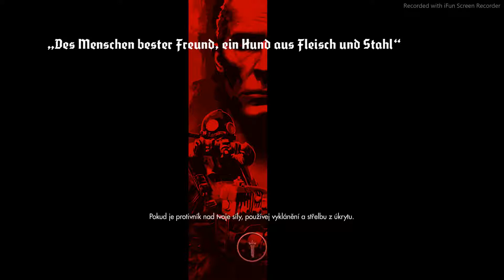Wolfenstein The Old Blood útěk a smrt Hanse Jäger rudy